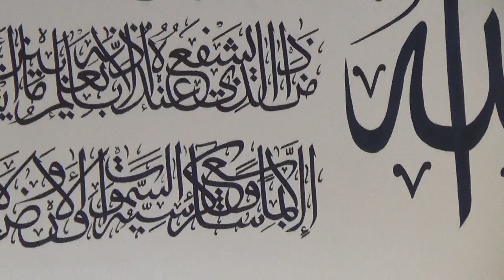Mahfile Naat in Zibair Radio -Almere 2019